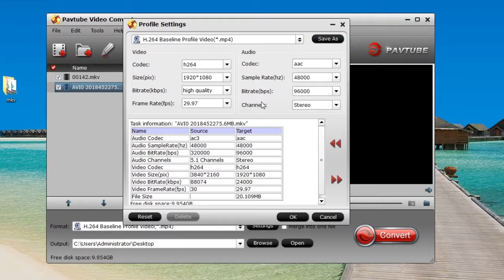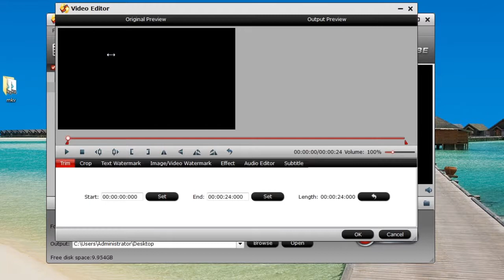How to Convert MKV to MP4?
Do you have any video in MKV file and you can't open it? This video helps you to convert MKV to MP4 for freely playback with Pavtube video Converter, which is an easy-to-use tool for converting MKV to lossless audio and almost all popular video formats. Beside convert the video/audio codec, this video converter also can help you upscale/downsacle the video quality and do some simple video editings.

Still want to know more tips about video playback?